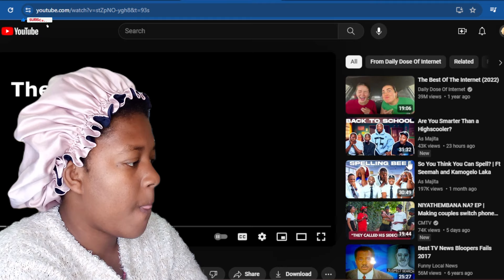The Best Of 2024 (so far) REACTION